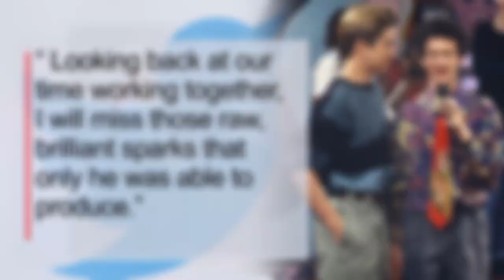Mario Lopez’s Tribute to ‘Saved by the Bell’ Co-Star Dustin Diamond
Bayside High is in mourning. Cast members from the original “Saved by the Bell” series have expressed their sadness over the passing of Dustin Diamond, the actor best known for playing Samuel “Screech” Powers on the long-running show. Co-stars like Mario Lopez, Tiffani Thiessen and Mark-Paul Gosselaar sent condolences to Diamond’s family and friends. Diamond passed away from stage 4 lung cancer, only three weeks after his diagnosis.